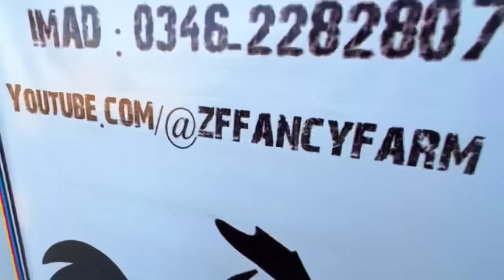80 Hazar Ka Murga Zibah Kardia😍 | Mishkat Khan | The Fun Fin